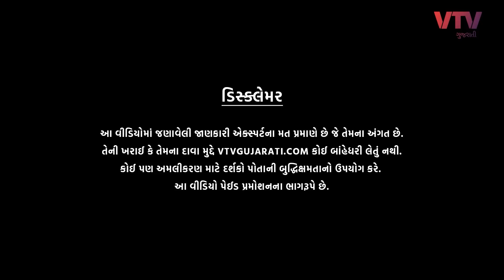क्या दुनिया कभी खत्म होगी? आपको ये जानना जरूरी | Ek Vaat Kau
Param Shanti Trust